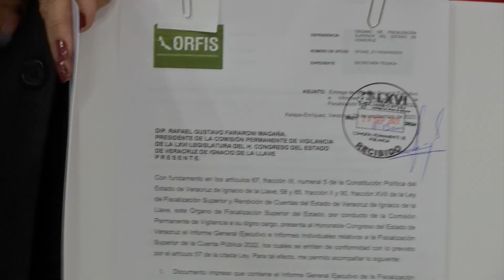Recibe Congreso de Veracruz el Informe de Resultados de la Cuenta Pública 2022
Xalapa, Ver.- Este martes, Delia González Cobos, auditora general del Órgano de Fiscalización Superior (Orfis) acudió al palacio legislativo para hacer la entrega formal de la cuenta pública 2022.

Ante diputados integrantes de la comisión permanente de fiscalización, dijo que se cumplió con su labor de analizar y evaluar los ingresos, egresos y deuda pública, el manejo, la custodia y la aplicación de los fondos y de los recursos públicos estatales y municipales, incluyendo los procesos de ejecución de obra pública.

En cumplimiento con el Artículo 58 de la Ley de Fiscalización Superior y Rendición de Cuentas para el estado de Veracruz, el Congreso del Estado, recibieron la documentación individual y el informe general.

La revisión del Informe implica una exhaustiva revisión técnica que tiene como objetivo cumplir con las disposiciones de ley.

Tal como lo dispone la Ley de Fiscalización y Rendición de Cuentas revisarán a detalle y cuidado el Informe de Resultados para garantizar que la Cuenta Pública 2022 sea clara y confiable, así como contar con los elementos suficientes para proponer, en su caso, la aprobación en la fecha que establece la normatividad en la materia.

El Orfis determinó un presunto daño patrimonial por un importe de mil 546 millones 610 mil 792 pesos, a través de mil 382 observaciones.